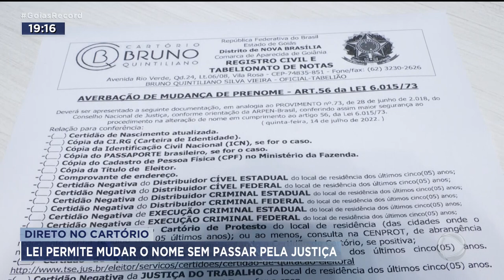DIRETO NO CARTÓRIO: LEI PERMITE MUDAR O NOME SEM PASSAR PELA JUSTIÇA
ENTROU EM VIGOR UMA LEI FEDERAL QUE PERMITE A QUALQUER PESSOA ALTERAR O  PRÓPRIO NOME, SEM A NECESSIDADE DE PROCURAR A JUSTIÇA DÁ PRA TROCAR A GRAFIA O JEITO DE ESCREVER ACRESCENTAR UM SOBRENOME DE FAMÍLIA OU ATÉ MUDAR O PRIMEIRO NOME. BASTA IR NO CARTÓRIO E PEDIR A MUDANÇA.